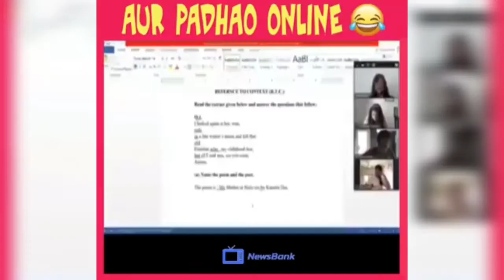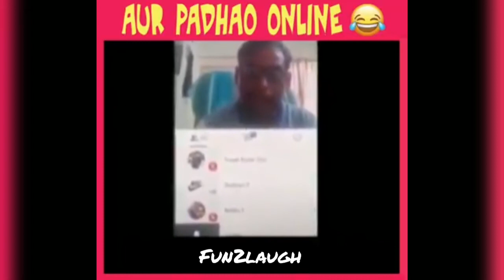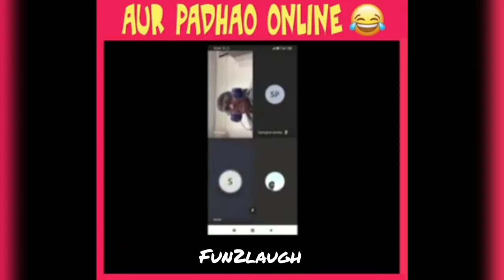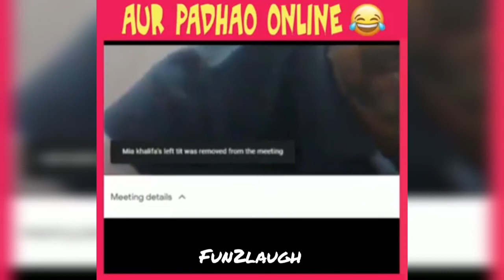Now Days online class be like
this video is msde for fun only